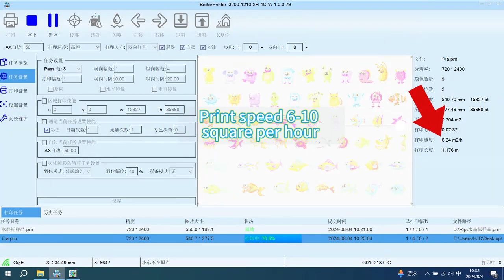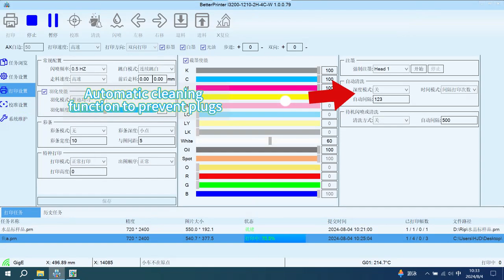HJD 3 heads UV dtf printer 7000USD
3 heads UV dtf printer 7000USD